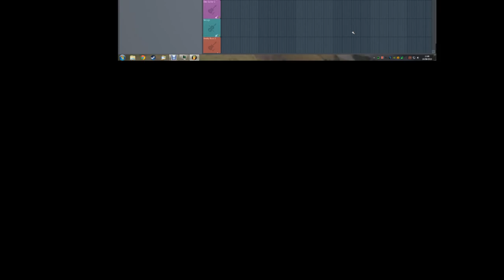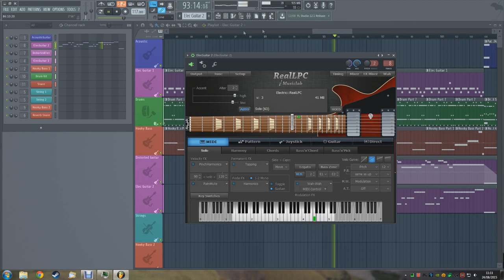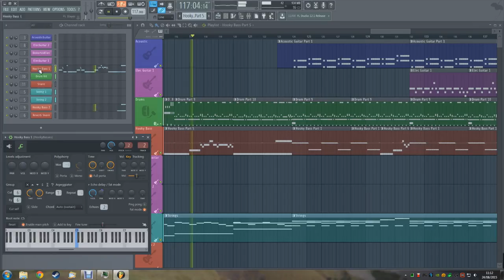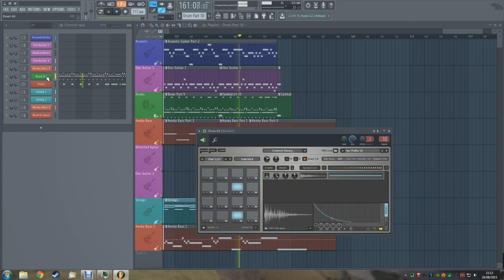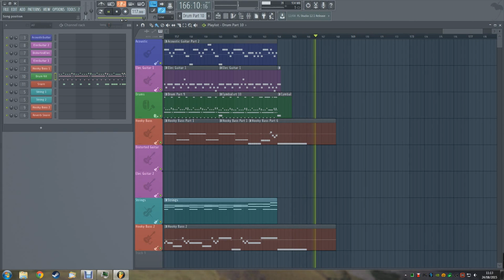New Order - Run - Instrumental Cover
My first recording using the new FL Studio 12 :)